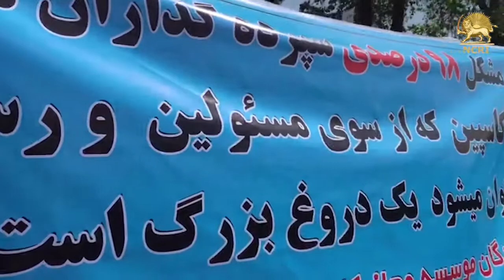MASHHAD, Iran. Apr. 9, 2018.: Protest rally of depositors of the Caspian financial institution